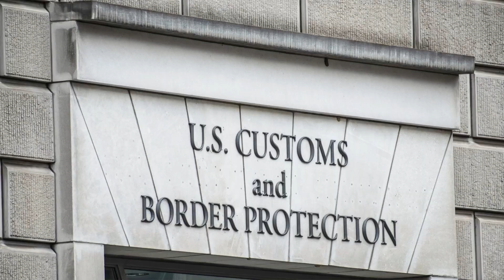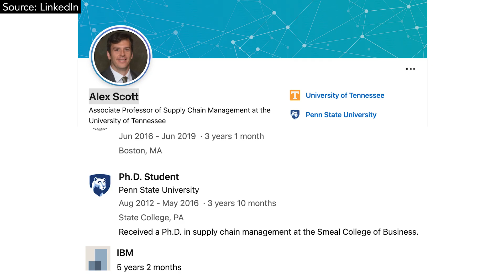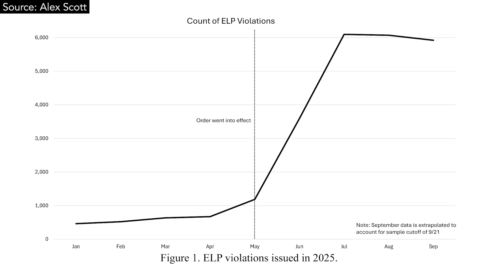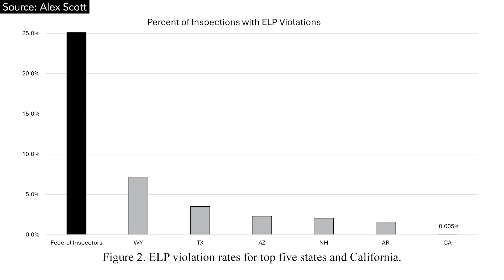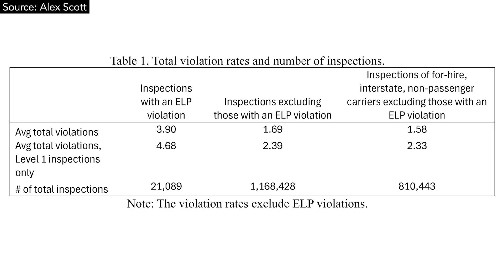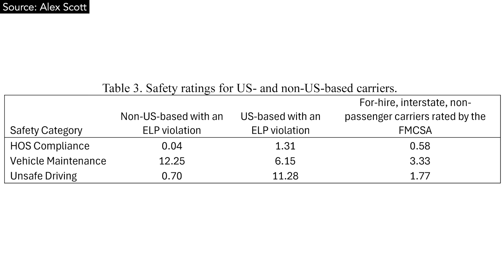English-Language (ELP) Violations: Are They a Sign of Unsafe Trucking Carriers?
for more on ELP violations

In this episode of 10-44, we dive deep into one of the biggest stories in trucking: the enforcement of English-Language Proficiency (ELP) regulations and how it relates to trucking safety.

Following a major executive order from President Trump requiring wider ELP enforcement, data has started to emerge linking these violations to overall carrier performance. We sit down with University of Tennessee Professor Alex Scott, who researched roadside inspection data and motor carrier CSA scores to answer a crucial question: Are drivers and carriers with ELP violations actually more unsafe than those without?

00:00 10-44 intro
00:18 English-language proficiency regulations
01:03 Why the ELP executive order sparked this trucking safety research
02:16 ELP violations and the link to other safety issues
03:03 ELP enforcement
05:29 How ELP violations correlate with more violations
06:38 English-language violations and safety scores
08:04 Summary of findings: The ELP-safety correlation